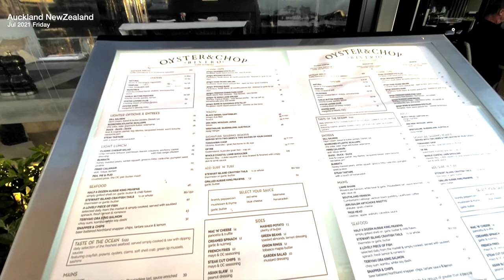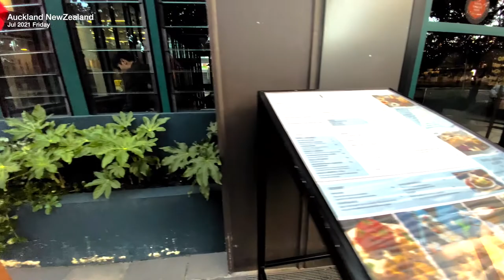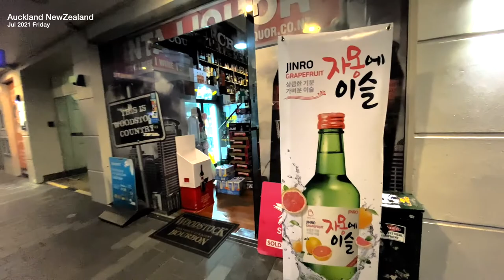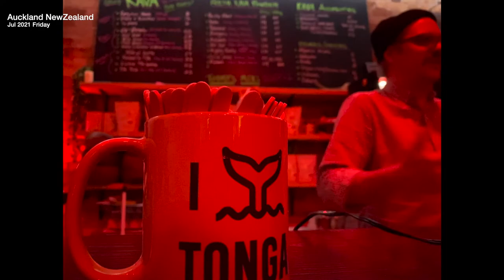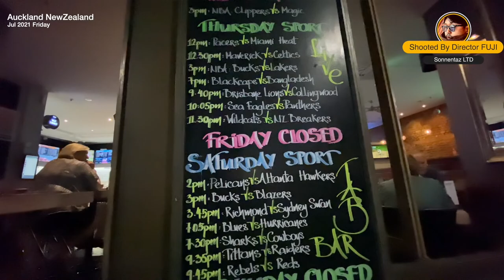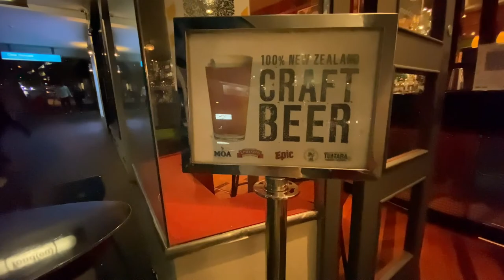Auckland CBD NewZealand Walking Around | 4K 60FPS | 2021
■About Auckland■
Auckland, based around 2 large harbours, is a major city in the north of New Zealand’s North Island. In the centre, the iconic Sky Tower has views of Viaduct Harbour, which is full of superyachts and lined with bars and cafes. Auckland Domain, the city’s oldest park, is based around an extinct volcano and home to the formal Wintergardens. Near Downtown, Mission Bay Beach has a seaside promenade. ― Google
Weather: 11°C, Wind SE at 4 m/s, 76% Humidity weather.com
Local time: Sunday 18:25
Population: 1.657 million (2017) United Nations
Mayor: Phil Goff
Area code: 09

STNZ MARKETING
HELPS YOU
REACH THE TOP.

■DIGITAL STRATEGY & PLANING
■SEO COPY WRITING (Japanese | English | Chinese)
■SOCIAL MEDIA MARKETING
■PPC & MEDIA BUYING
■GEO - TARGETED LOCAL SEO | Consulting
■DESIGN & BRANDING
■YouTube | MOVIE EDITING | PHOTO EDITING (Adobe Premiere | FCPX)
■Local Business in Auckland NewZealand

□Our Story□
Sonnentanz ltd operates Web & Digital content marketing as its main business and operates local businesses and in-house directly managed businesses mainly in Auckland, New Zealand.

Together with local business owners, we have turned adversity into an opportunity with effective digital content marketing.

[Do you know where does the client come from, and where does it go?]
We know it.

Take advantage of big data science and make a giant leap in your business with us.

Auckland,NewZealand,オークランド,ニュージーランド,أوكلاند، نيوزيلندا,奥克兰 新西兰,奧克蘭 新西蘭,오클랜드 뉴질랜드,Окленд Новая Зеландия